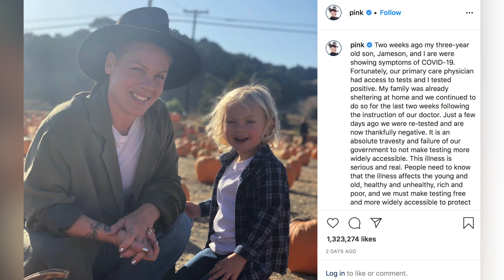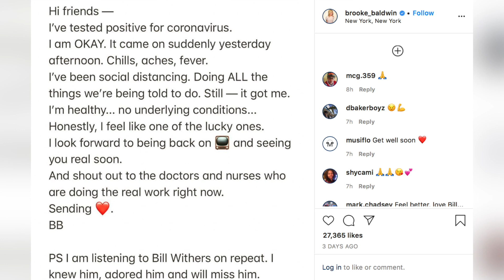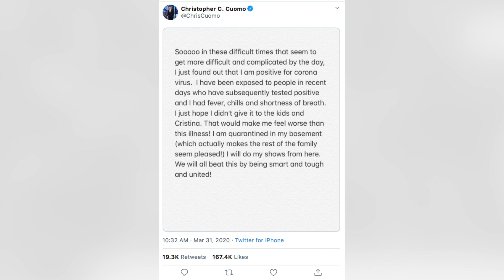Taylor Mitchell w Entertainment News 04/07/2020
Taylor Mitchell is still reporting on entertainment news from home due to the quarantine. Heres your pop culture info! What's there to watch while stuck at home? How are celebrities giving back during the pandemic? Find out that and more here!